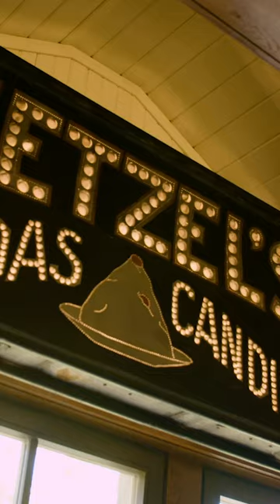Inside Sheryl Crow's At-Home Recording Studio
Sheryl Crow's at-home recording studio is the perfect place to make new music.